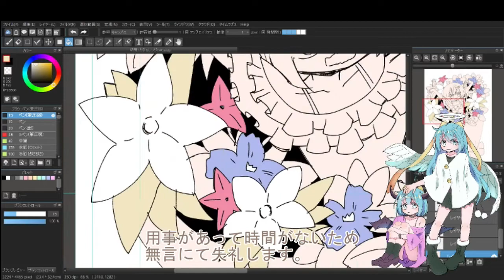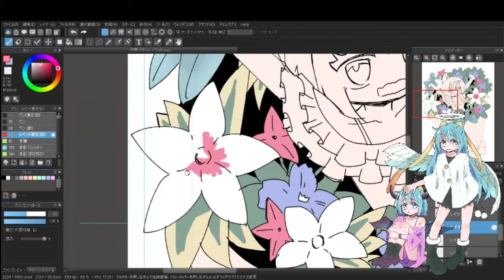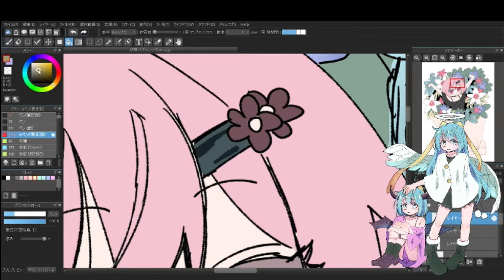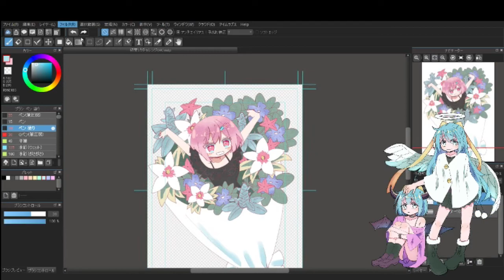【さいねりあーと】病みかわいいフリー素材配布します！【100日チャレンジ041日目】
動画素材、ヘッダー、アイコンなどにどうぞ
登録と公開に時差があり、この動画公開時点ではまだ上がってないかもしれないです。登録は終わってるのでお待ちください。

病みかわいい系の漫画、イラスト描いてます。